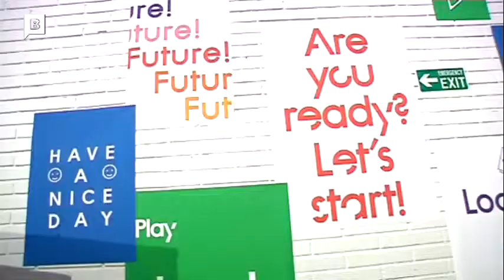El Mobile World Centre serà “la finestra del congrés” per als barcelonins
Noticia sobre els anuncis del llençament del GSMA Mobile World Congress 2015, així com les activitats associades preparades per la Fundació Mobile World Capital Barcelona.